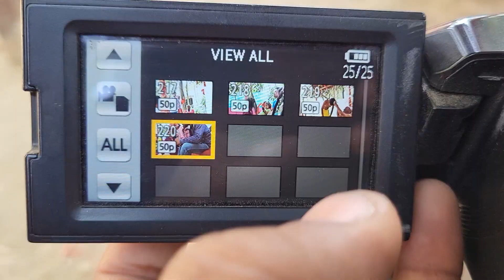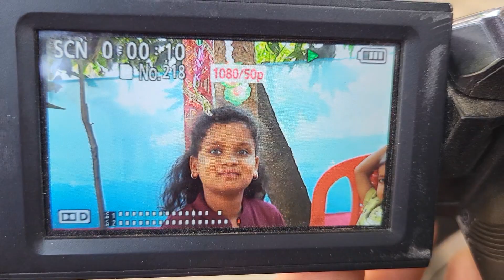upnayan sanskar // उपनयन संस्कार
bacho ka masti video ko dhyan n de
fun kijiye enjoy kijiye
plz support 🙏 ❤️